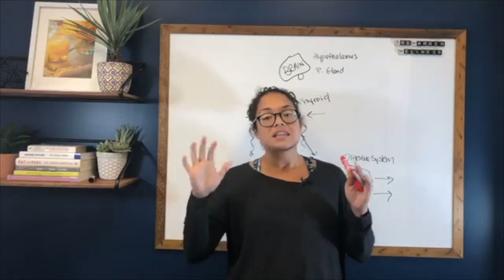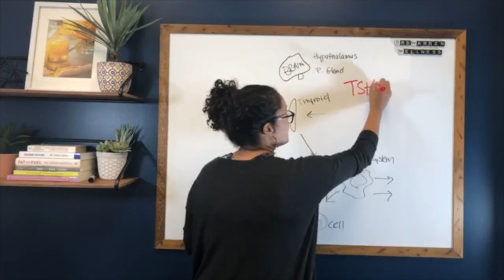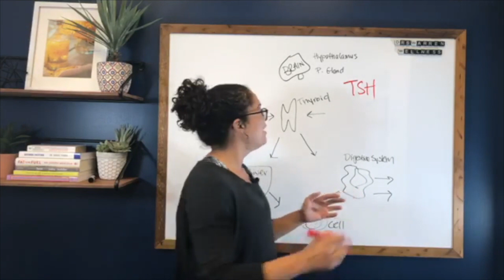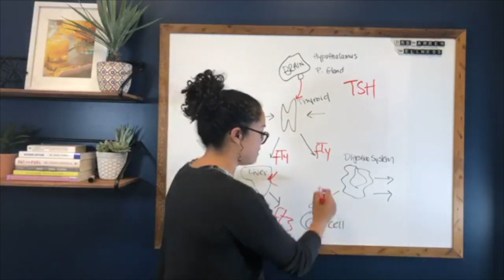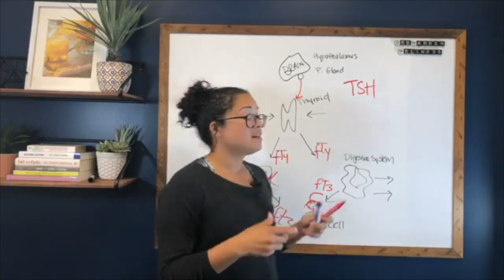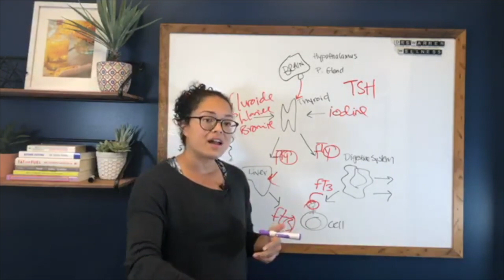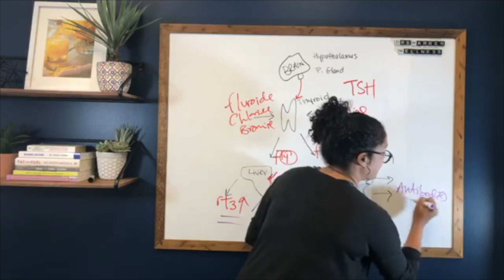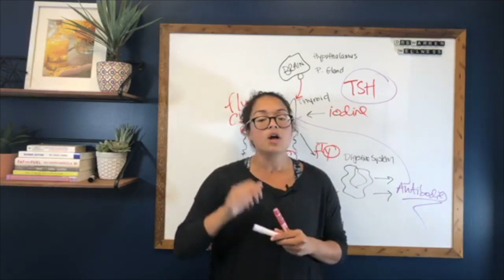All About Your Thyroid... In Under 12 Minutes!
Have you ever gone to your doctor feeling “off”? Maybe you are tired, gaining weight, or just know something is wrong in your body.

Your doctor pulls some blood work on you, reviews the results, and all too commonly says the dreaded “You’re fine.”

Does this story sound familiar to you?

If so, it’s time for you to learn to be your own health advocate. Give me 12 minutes to help you understand how your thyroid works, and which labs your doctor should be pulling.

well?

  NEXT STEPS:

- Ready to work with me? DOORS ARE OPEN! Join my amazing community where I educate, equip, and empower you! You get discounts, resets, free courses and MORE!

- Have you had a thyroidectomy?

 -Check out the basic and advance supplements I recommend for thyroid hormone health! Here you can find my FAVORITE probiotic (Megaspore), gut protection (Ion), and L-Glutamine.

Once you register, navigate to the "Shared Protocols" tab or you can just search. Here you will find not only my thyroid protocols, but several others to support optimal health

- Do you suffer from adrenal fatigue? Check out the Cortisol Awakening Response (CAR) test for detailed insight into your cortisol and cortisol levels throughout the day

- One of the best ways to test Gut health and get the most help to start your gut healing journey

- Do you have hormonal imbalance? Whether you are cycling or in peri- or menopause, consider taking a deep dive into your sex hormones and their metabolites